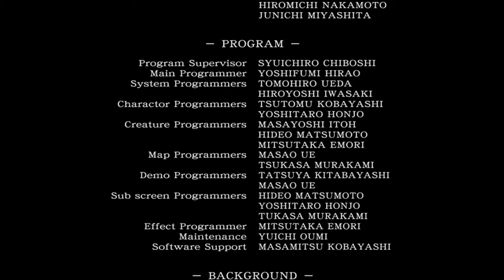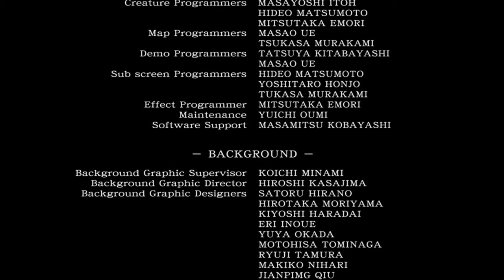【バイオハザード0 HDリマスター】END ビリーの一発が凄すぎる！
【Biohazard 0 HD remaster】 # END Billy's shot is too terrible!